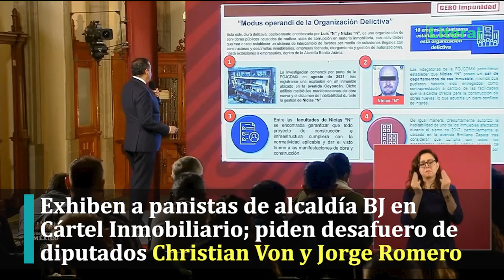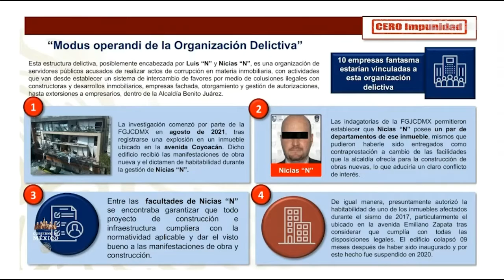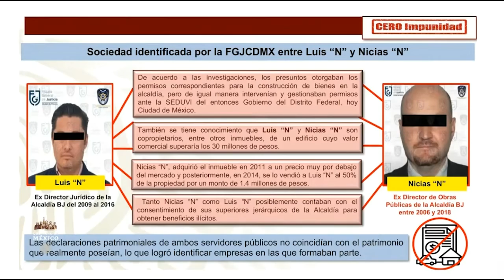Cartel Inmobiliario de Benito Juarez Berdeja